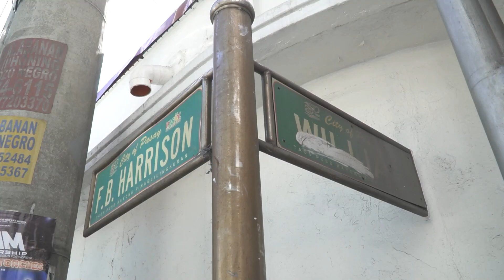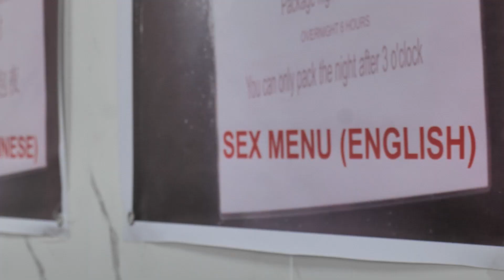Ocular Inspection at the POGO in Pasay (Part 1)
Ginawang sex slaves ang ating mga kababayan. Dapat palayasin na ang mga POGO na masahol pa sa hayop ang turing sa mga kababaihan.